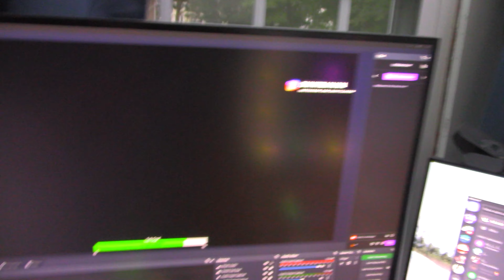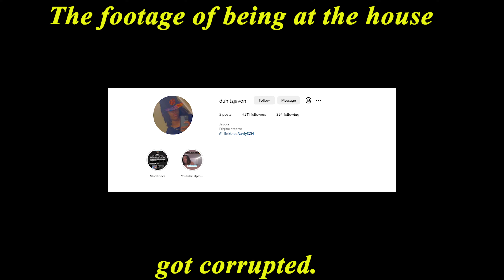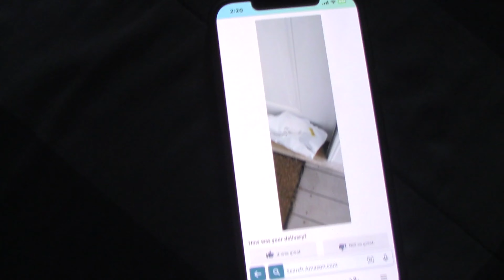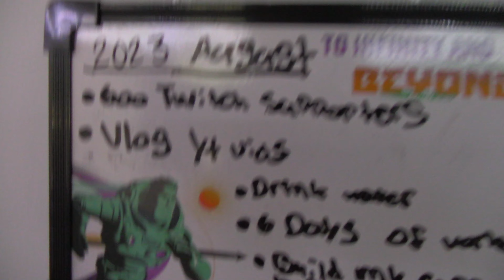The Revival of the 📷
watch in 4k!